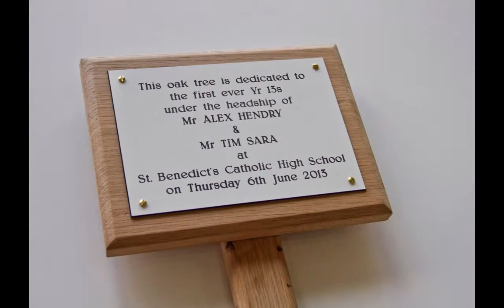St Benedict's Year 13 Leavers Celebrations